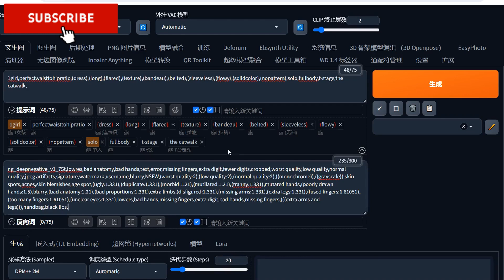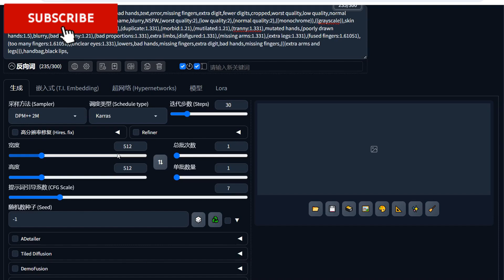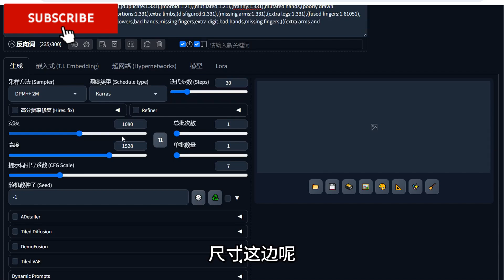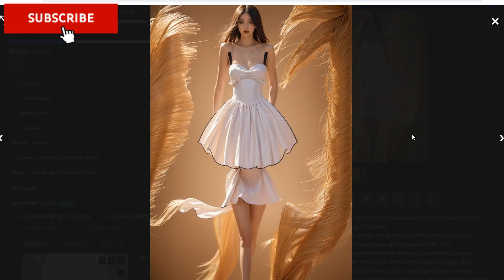【Stable Diffusion】用AI做服装设计，也太简单了吧！设计师效率原地爆炸！！